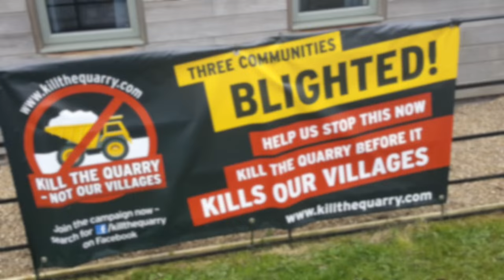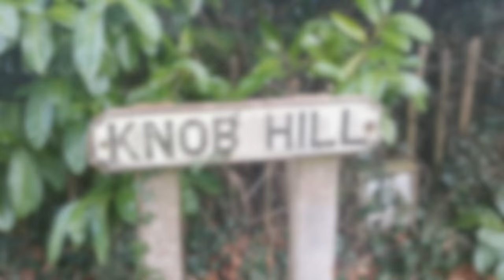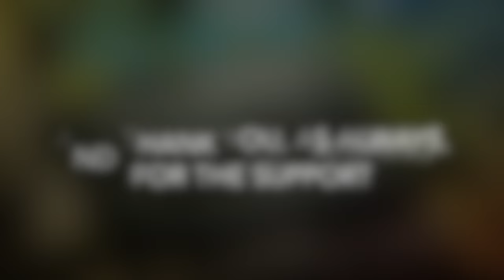MTB Wild Camp｜Storm Katie｜Wild Camping UK｜Cycle Touring UK｜Microadventure UK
A solo microadventure overnighter - 25 mile MTB trail then overnighter in Ancient Woodland during the night of Storm Katie. An upside-down long fire, some foraging, some knots, some fungi, some camp cooking, and trying out the Slinky Gomboy

All shot on a Samsung S6 - as I forgot my SD cards!

Music is Robots In Motion by Philter, who kindly allowed me to use his material (thanks Philter - top tune!)